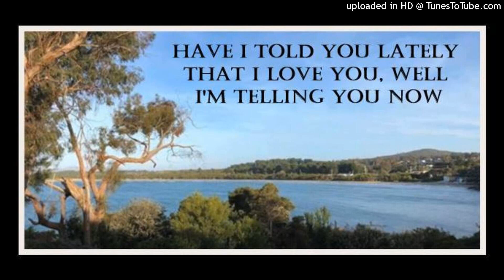Have I Told You Lately That I Love You For My Girls